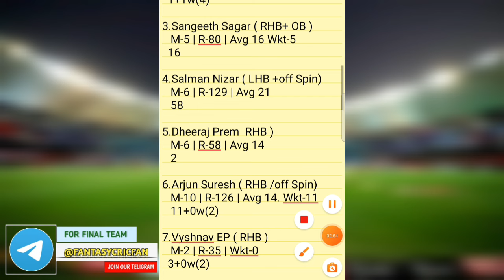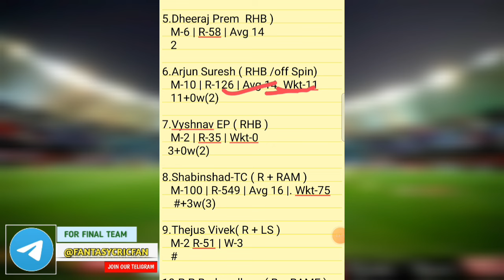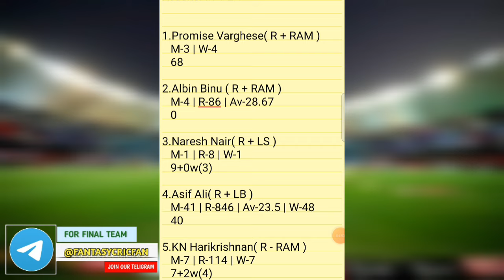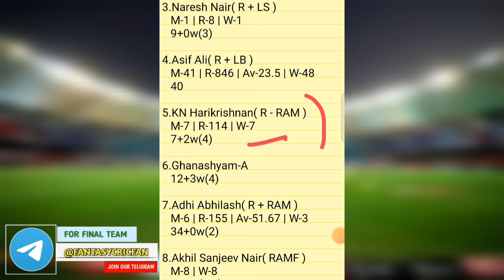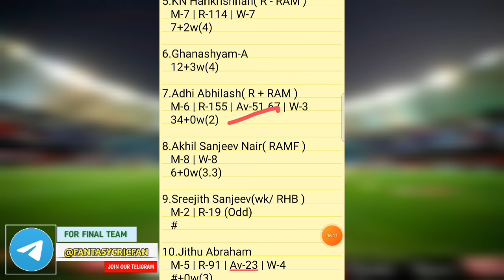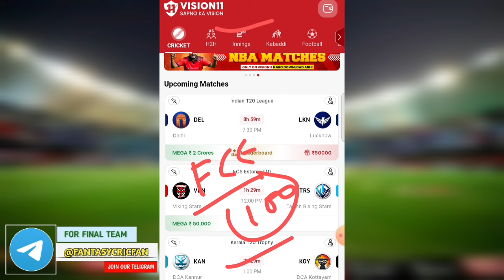KAN vs KOY Dream11 Prediction | Kerala T20 Trophy | kan vs koy dream11 gl team